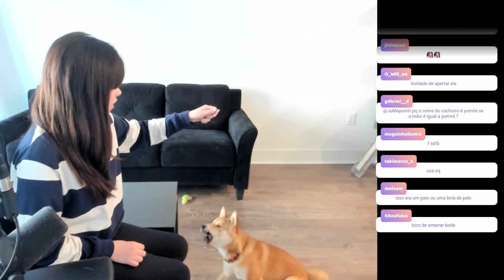Mayumi adestrando seu doguinho